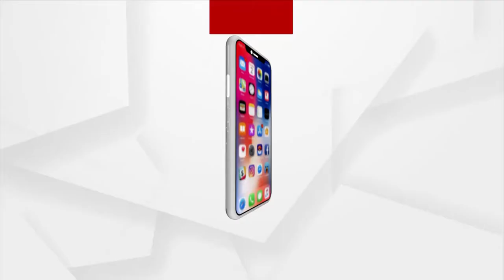ଭକ୍ତଙ୍କ ଦ୍ୱାରା ଦଶାବତାର ସ୍ତୋତ୍ର ଓ ଗିତଘୋବିନ୍ଦ ପାଠରେ ପ୍ରକମ୍ପିତ ହେଲା ବଡଦାଣ୍ଡ ।